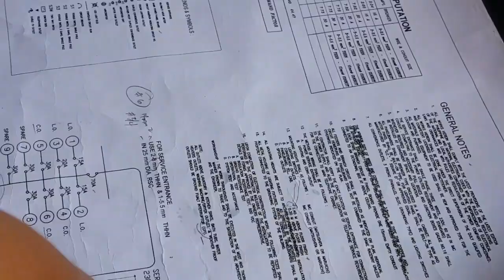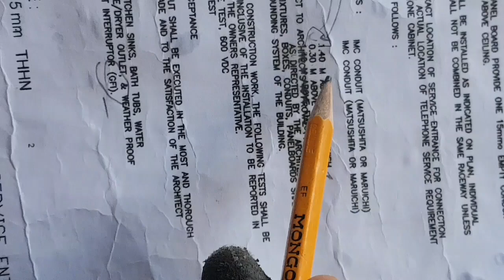Ano ang standard na taas ng switch pag dating sa ilaw? |Actual Wiring |Live Wire Tapping |Tagalog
VLOG TITLE: Ano ang standard na taas ng switch pag dating sa ilaw? |Actual Wiring |Live Wire Tapping |Tagalog